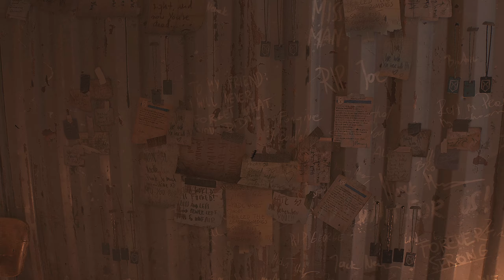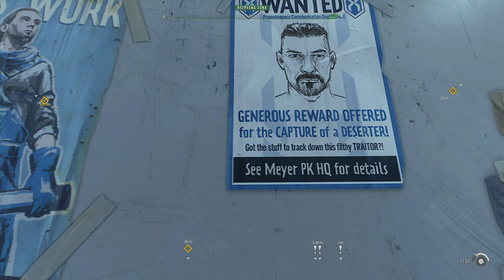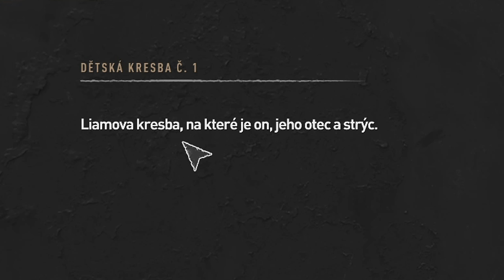DYING LIGHT 2 STAY HUMAN | PART 74 | DEZERTÉR (CZ)